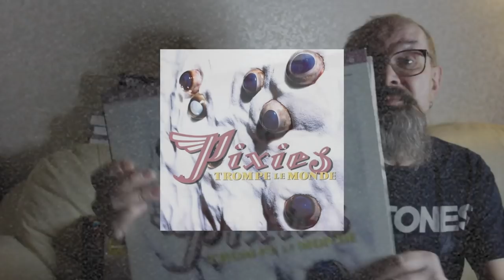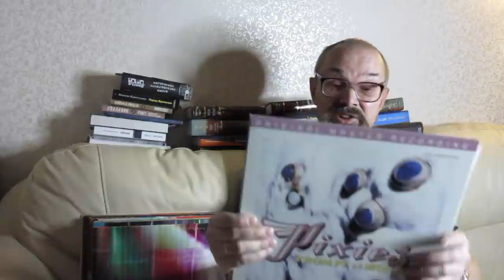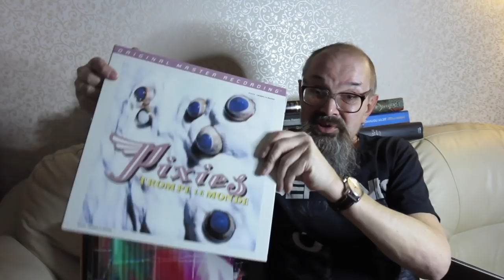Алексей Рыбин про Pixies